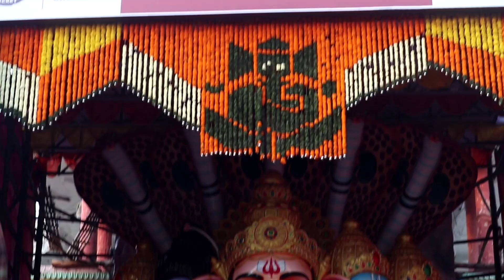Khairtabad Ganesh || Hyderabad Ganesh Festival || first time in tamil || 201 KG laddu Ganesh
Hyderabad Ganesh Festival exclusively for our viewers, first time in tamil, mass celebration for ganesh festival, jai bolo ganesh maharaj ki jai,